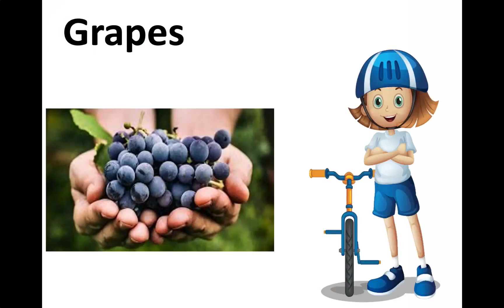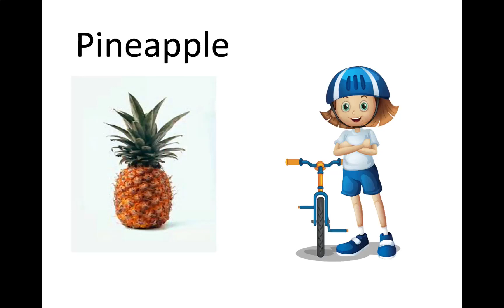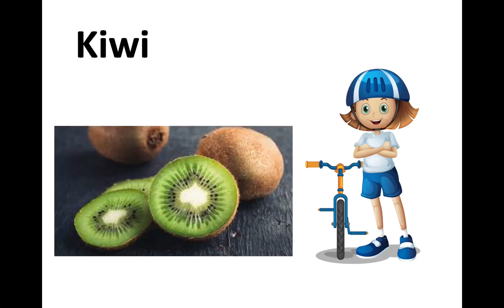TEMEL DUZEY ICIN INGILIZCE MEYVELER-🍇 🍉 🍊 🍌 🍋 🍈 🍎 🍐 🍑 🍏 🍍 🍓 🥝 🍒| ANIMASYON FILMI | 7. BOLUM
How To Learn English:
• Learn English
• Learn English Grammar ingilizcediyaloglar ingilizce diyaloglar
Bu videoda, hazırladığımiz İngilizce eğitim seti içindeki hikayelerden birini paylaşıyorum. Bu hikayeleri yazarken ve animasyon filmler yaparken mumkun oldugunca cumle yapisina ve ingilizce de en cok kullanilan kelimeleri kullanmaya calisiyoruz. Amacimiz orta duzey ingilizcesi olanlar bu hikayeleri dinlerken dinleme ve kelime haznesini artirmaya yonelik videolar. Temel, orta, ve ileri duzeyde ingilizce videolarimiz mevcuttur. Ingilizcenizi gelistirmek istiyorsaniz diger hikayelerimizi/animasyon videolarimizi izleyebilirsiniz.
Bazen kelimeleri sik sik kullaniyouruz bazende ayni cumleleri tekrarliyouruz. Bu hikayeleri sik sik dinlerken size extra avantaj sakliyor.
Diger hikayeleri de dinlerseniz aradaki baglantiyi kurmus olursunuz, ve baglantiyi kurarken beyniniz de cumleler sekilenmeye baslar.
Istediginiz zaman ve istediginiz yerde bu hikayeleri izleyebilirsiniz.